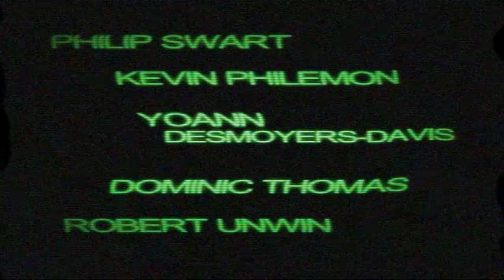Lot 78-9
A short film inspired by the Hostel and Saw films. Created by Philip Swart, Dominic Thomas, Yoann Desmoyers-Davis, Kevin Philemon and Robert Unwin.